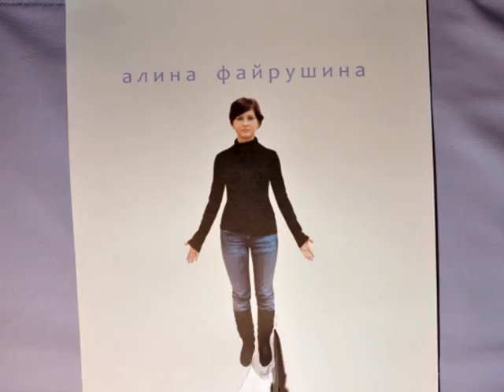intros for the student television broadcast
the matter is that the reporter is a profession where you must be in smb's shoes, you may "try" different professions while telling about them. five girls are five reporters like five paper dolls who try different overalls